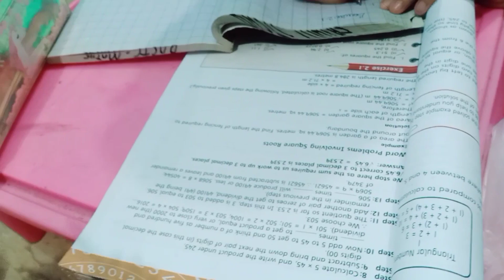Anila Api ab is Duniya mai NHI rahi😭Izhar e taziat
Daily routeen vlog home.outing, cooking' beauty style'remedies & many more...